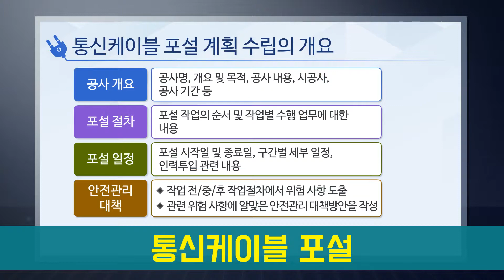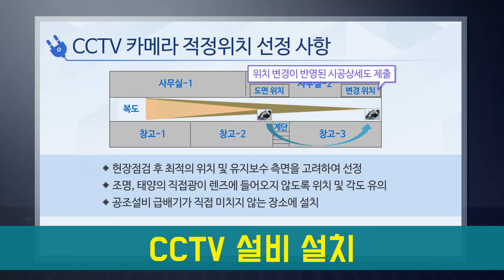[STEP] 정보통신설비공사 part 1(무료강의)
안녕하세요. 이코리아텍입니다. 정보통신설비공사 과정이 신규 개설되었습니다.
건축물에 적용되는 다양한 정보통신설비에 대한 설계 및 시공법을
지금 바로 이코리아텍에서 학습하실 수 있습니다.